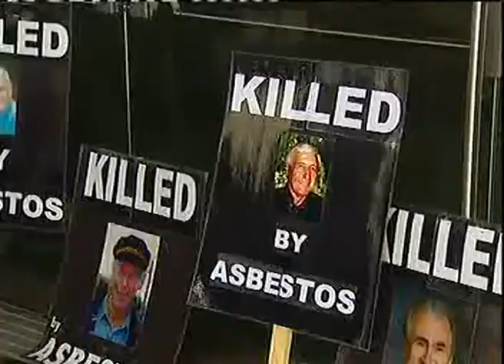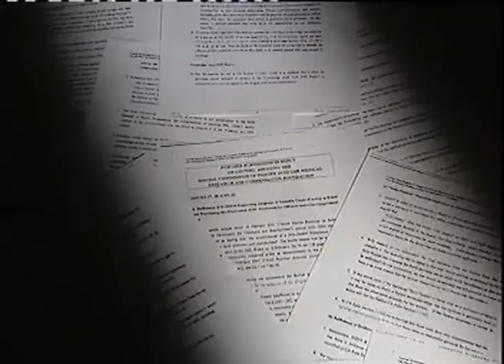Fighting for justice for the victims of James Hardie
In 2004, thousands of union members joined victims of asbestos related disease and their families to protest James Hardie.

James Hardie made millions of dollars selling products that they knew killed people.

The campaign to rid Australia of asbestos was led by working people.

It is a campaign that would be illegal under the government’s Ensuring Integrity Bill.

It is a campaign that would be illegal under Morrison’s planned anti-boycott laws.

It is a campaign that won justice for thousands of quiet Australians who were maimed and killed by corporate greed.

That fight is not over. Unions are still fighting to rid the world of asbestos. APHEDA is running a campaign to stop Australian aid from financing asbestos products.

Tim Ayres is the Labor Senator for NSW.